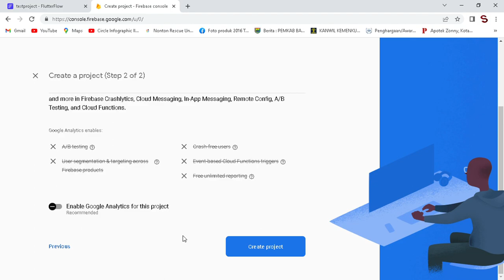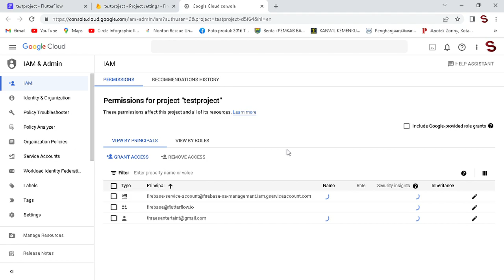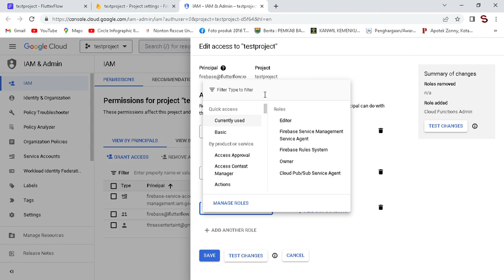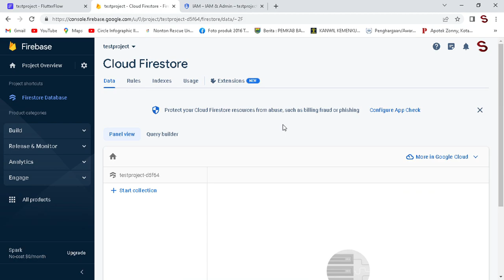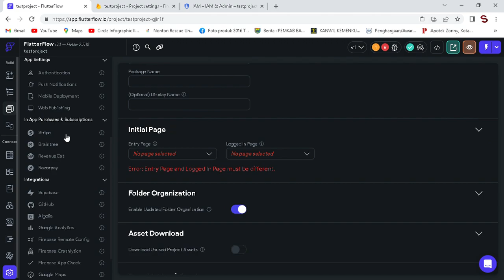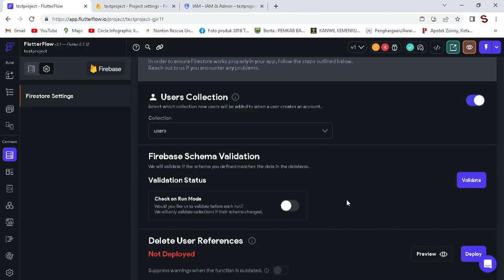auto generate config flutterflow tidak bekerja sebagaimana mestinya. Mohon bantuannya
auto generate config flutterflow tidak bekerja sebagaimana mestinya. Mohon bantuan